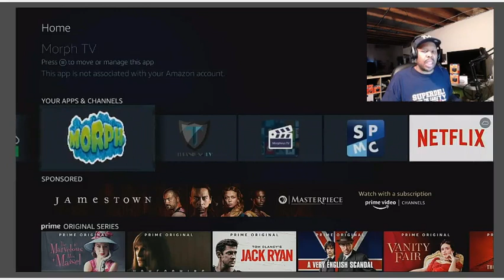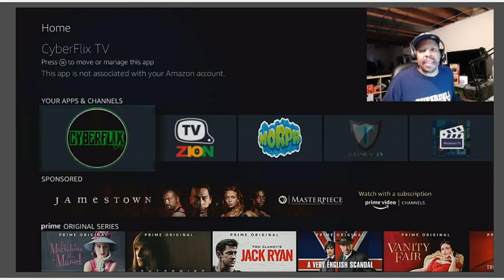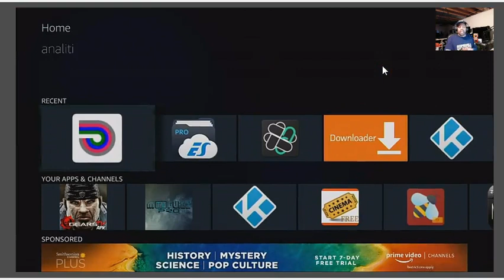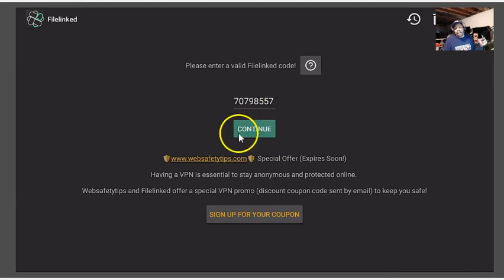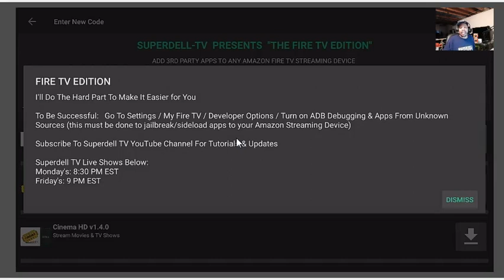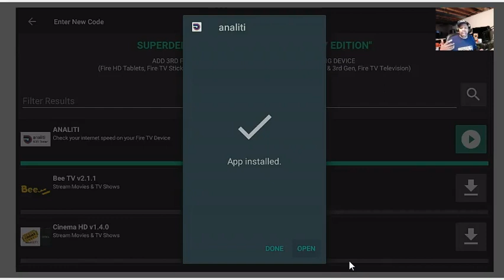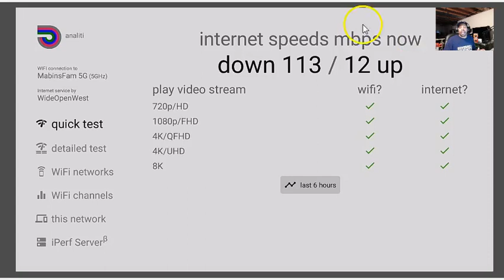CHECK YOUR INTERNET SPEED ON YOUR FIRE TV STICK 4K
This is a short video show you how to check your WiFi Speed on your Amazon Fire TV Stick 4k

THE ULTIMATE JAILBREAK SET UP FOR FIRE TV STICK 4K

Superdell TV Filelinked: 93989039
Code: 2525

Fire TV Edition Filelinked  Code: 70798557
Pin: 1234